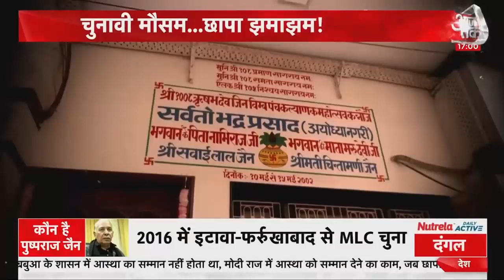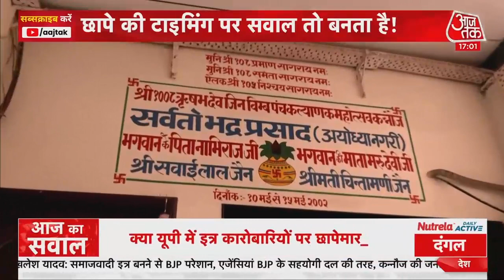UP IT RAID: जिनके यहां रेड पड़ी उनका है अखिलेश यादव से संबंध! AajTak। UP Election 2022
UP IT RAID: कानपुर-कन्नौज के इत्र व्यापारियों पर IT RAID लगातार जारी है. Akhilesh Yadav के करीबी MLC पर भी IT RAID की गई. Akhilesh Yadav का कहना है कि यह रेड कन्नौज को बदनाम करने के लिए की जा रही है. उधर यूपी चुनाव के लिए BJP अपनी रैलियों में Raid पढ़ने पर सरकार की साफ सोच को दर्शा रही है.